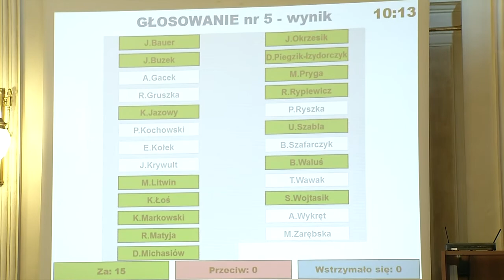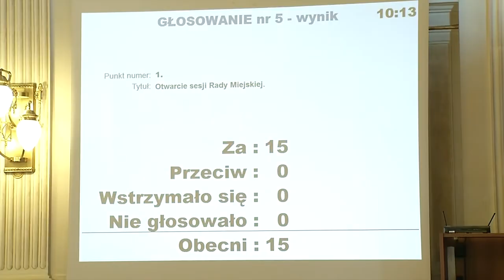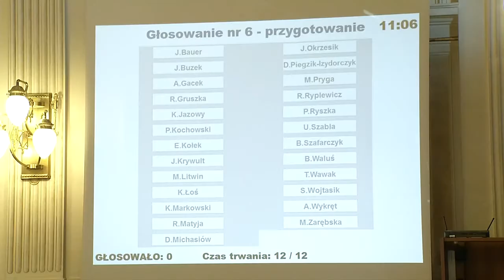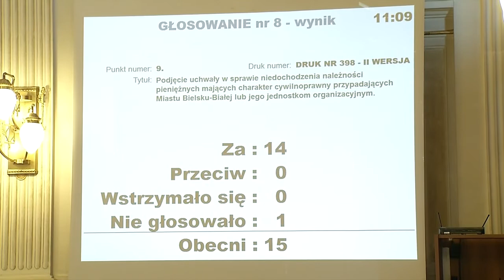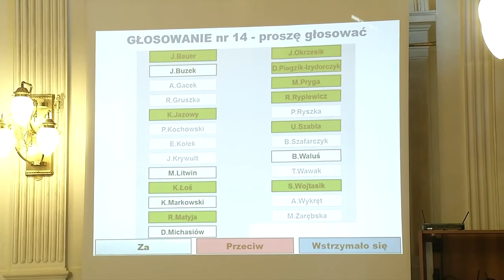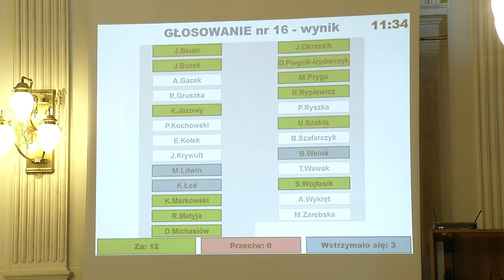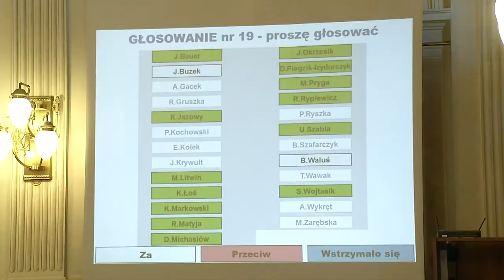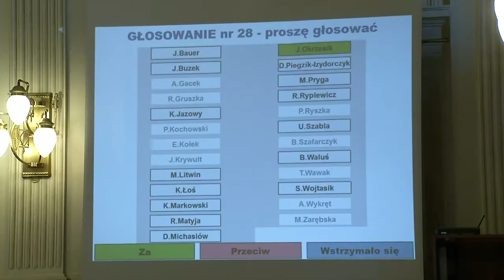XVII sesja Rady Miejskiej w Bielsku-Białej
Zapis transmisji obrad XVII sesji Rady Miejskiej w Bielsku-Białej.